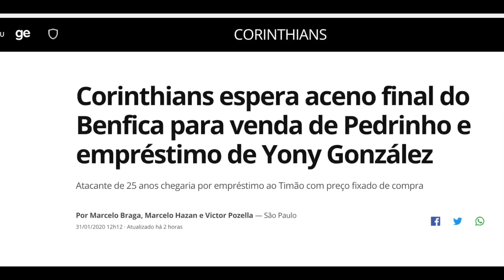REFORÇO: Atacante Yony Gonzalez! TODOS os gols pelo Fluminense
Conheça o atacante colombiano Yony Gonzalez,  reforço do Corinthians.